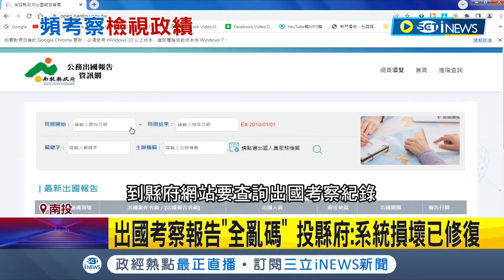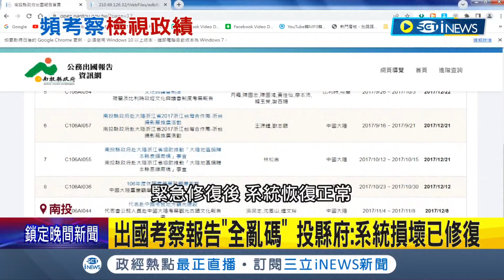接近補選但爭議仍層出不窮! 南投縣府5年出國133次 綠營揭考察報告"全亂碼" 縣府駁: 系統損壞已修復 林明溱陷豪宅爭議 告沈夙崢"意圖使人不當選"｜【台灣要聞】20230224｜三立iNEWS